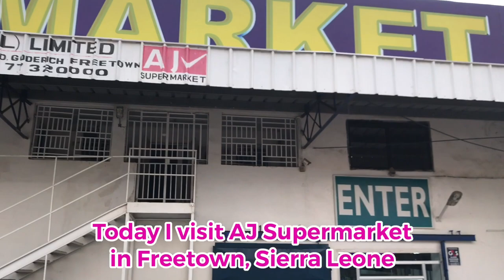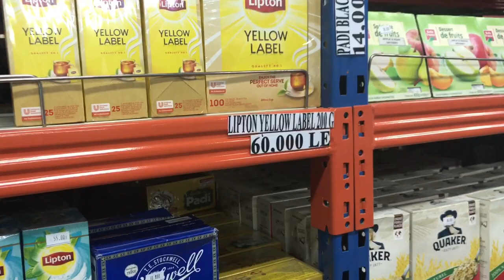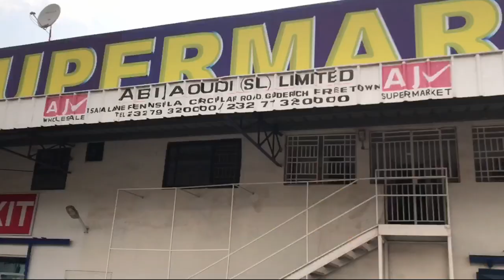Sierra Leone Supermarket Tour #2: AJ Supermarket in Freetown, Sierra Leone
Hi everyone! In this channel, I will introduce amazing and fascinating life in Sierra Leone, West Africa. You will enjoy seeing genuine and authentic African style and its diversity!

This time also I will bring you to the virtual tour of Sierra Leone Supermarket. What can you buy in Sierra Leonean grocery store? Can you get the things with reasonable price in sierra Leone? In the second video of this series, we will visit AJ Supermarket in Freetown. This video will give you a view of how is grocery shopping like in Sierra Leone .

●My Other Sierra Leonean Life Videos

●Information